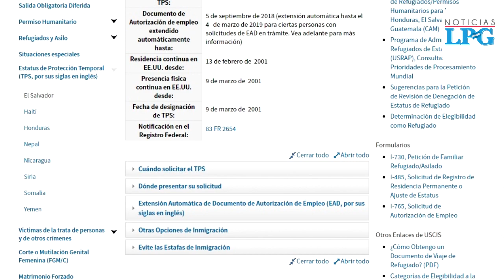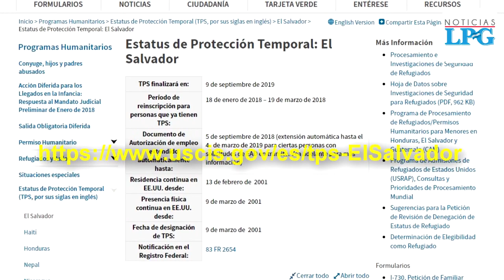Entérese de la extensión de Documento de Autorización de Empleo para beneficiarios de TPS